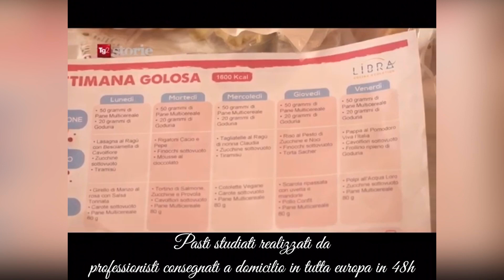Abbassa il colesterolo con fritti e dolci di...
Abbassa il colesterolo con fritti e dolci di Cucina Evolution.